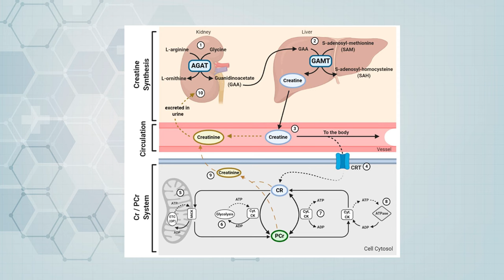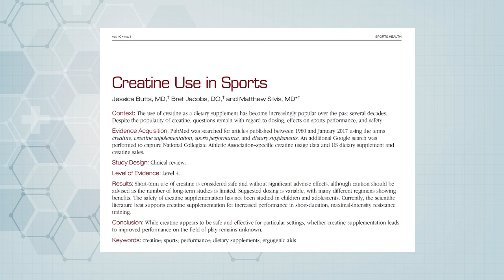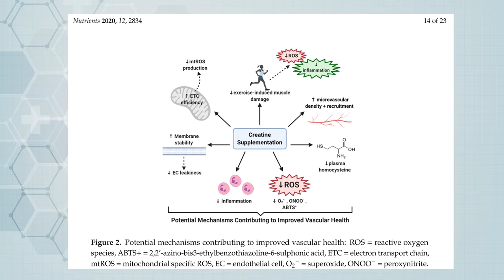Suplementação de creatina e seus benefícios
A creatina é um composto sintetizado através de 3 aminoácidos (arginina, methionina e glicina) e esta entre os suplementos mais utilizados pelos atletas. A creatina tem benefícios, já comprovados, entre eles o aumento da potência, força e incremento da massa muscular, muitos destes benefícios são devidos ao aumento do níveis da fosfocreatina que ajuda na recuperação do ATP ,ou seja, energia.

A creatina é encontrada nos alimentos,  principalmente nas carnes e peixes.

Estudos recentes têm demonstrado benefícios que vão além da melhora da performance esportiva, sugerindo ser um aliado nas doenças e no envelhecimento.